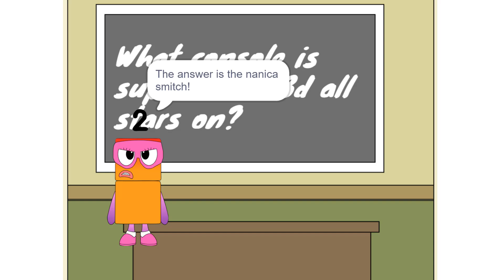Numberblocks Math: Learn Adding Numbers | Numberblocks Sneezes | LEVEL 2 | #242